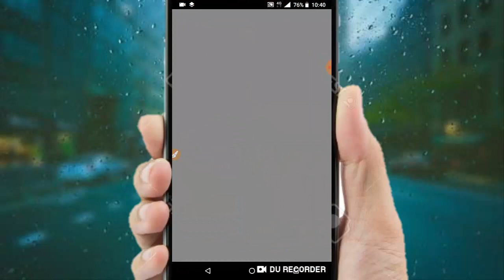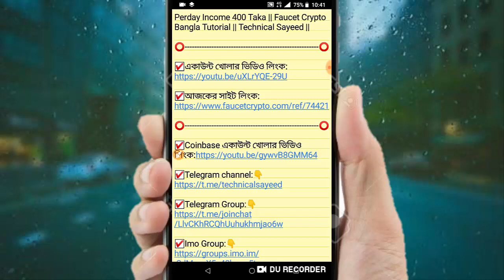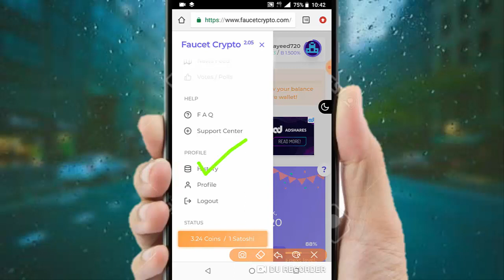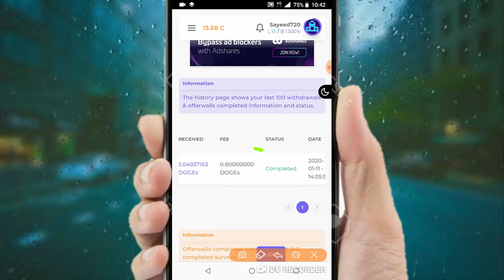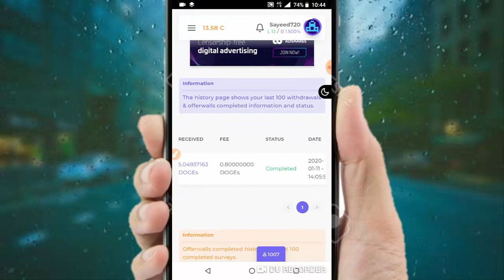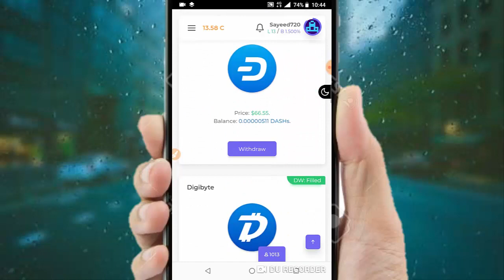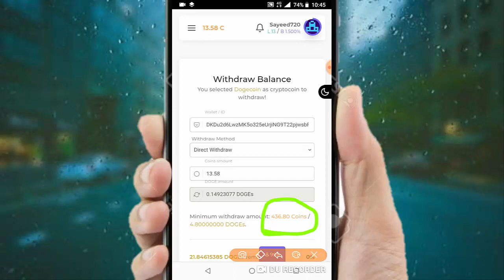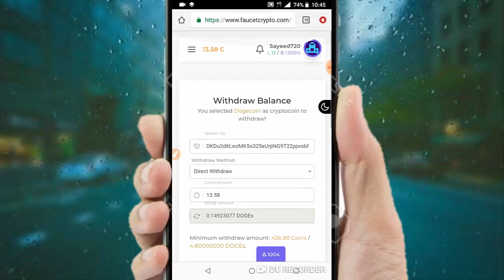Perday Income 400 Taka || Faucet Crypto Bangla Tutorial || Technical Sayeed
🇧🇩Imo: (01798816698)